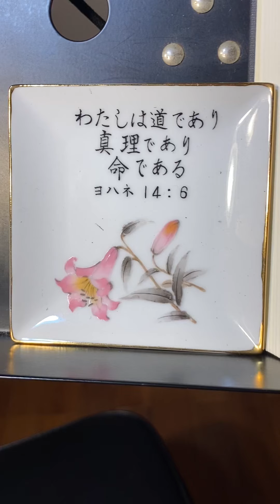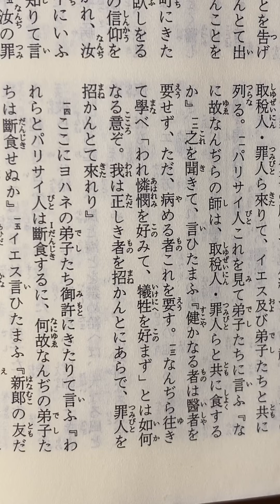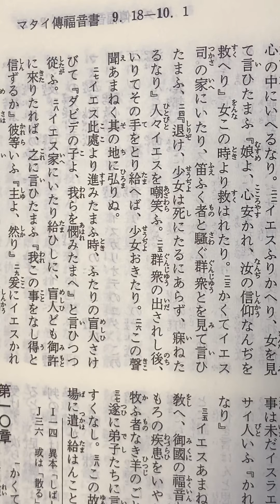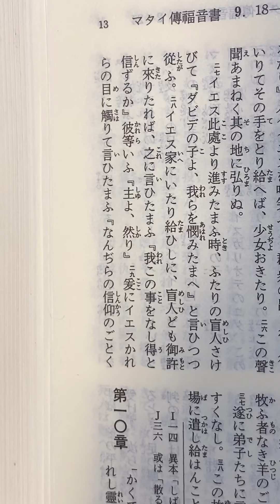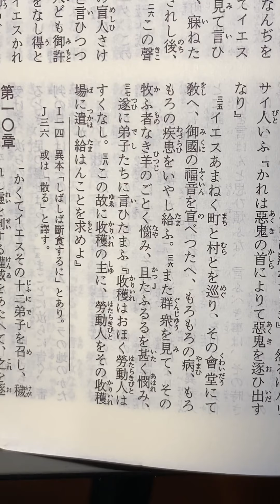マタイ傳福音書9章 マタイの福音書9章 Matthew Chapter 9 in Literary Japanese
2021/01/02/Saturday/23:02